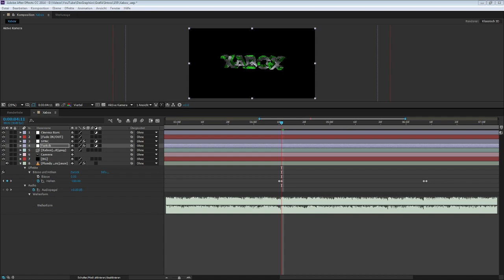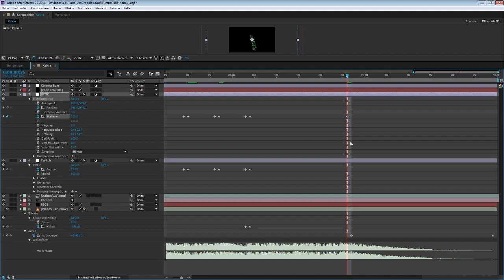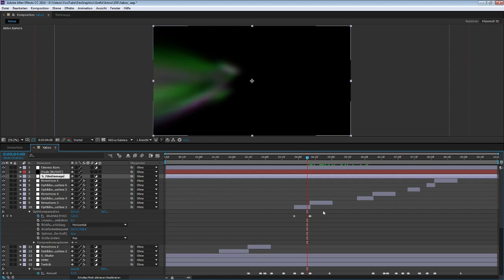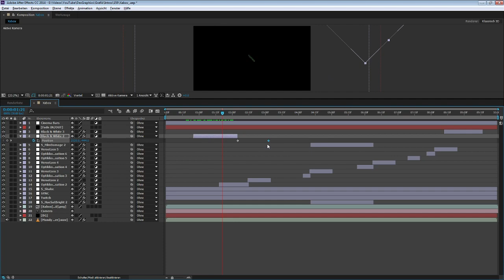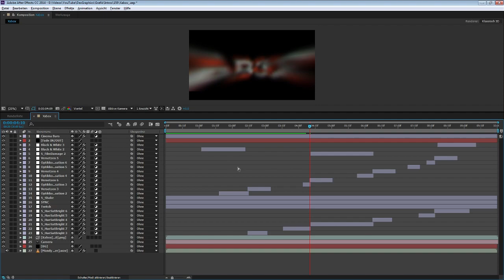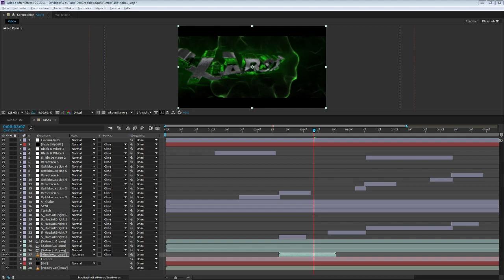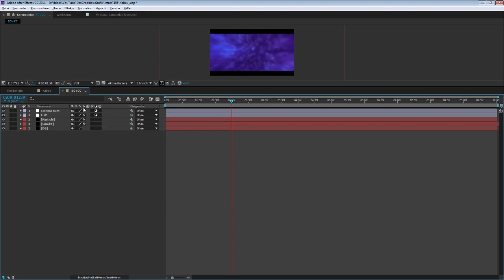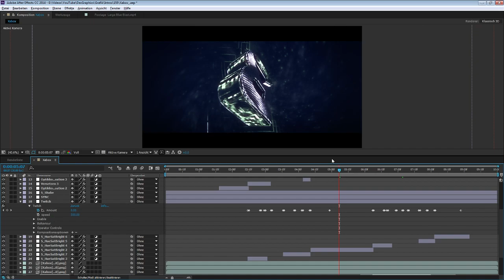WE NEED TO TALK! IMPORTANT INFO VIDEO! [SPEEDART ^^] • by Dex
This video is important, pls watch the whole video! :)
in the background is a speedart of my last livestream :)